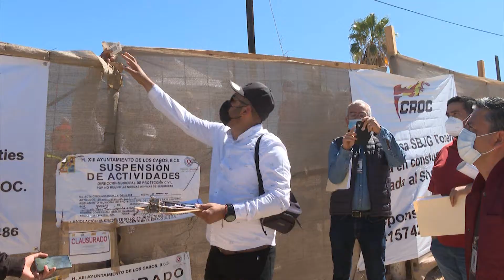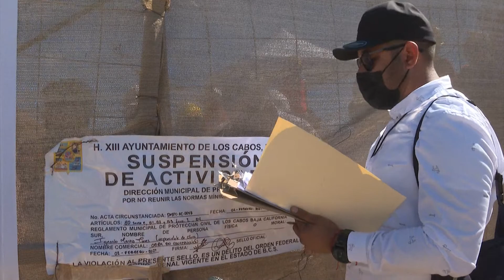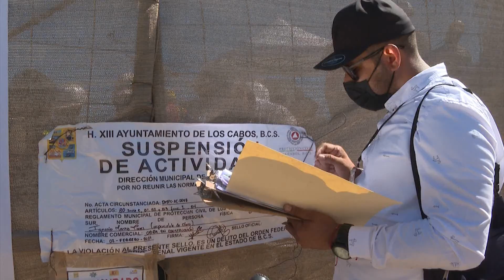Desvaloradas las normas de desarrollo y la aplicación de la ley en Cabo San Lucas | CPS Noticias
Desvaloradas las normas de desarrollo y la aplicación de la ley en Cabo San Lucas, genera encono social, afirmó el presidente de Canaco Ignacio Labandeira ante el caso Costa Azul.